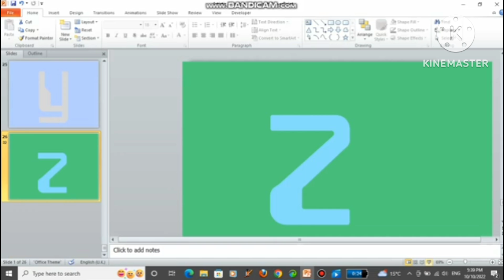Artistic alphabet sak not fast